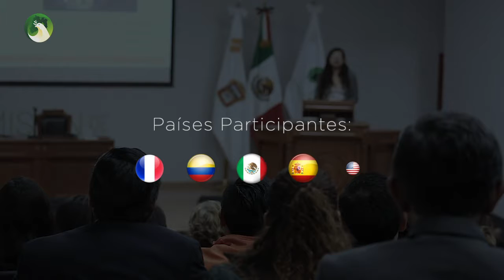Congreso Internacional Derechos Humanos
La Comisión de Derechos Humanos del Estado de México será sede del "Congreso Internacional Derechos Humanos, estado constitucional y democracia: los desafíos de un mundo global".
Un encuentro donde participarán conferencistas expertos en la protección, estudio e investigación de los derechos fundamentales; académicos e investigadores provenientes de Francia, Colombia, Estados Unidos, España y México.
Asiste los próximos 4 y 5 de octubre al edificio sede del organismo defensor.
Informes:
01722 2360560 ext. 154, o al correo